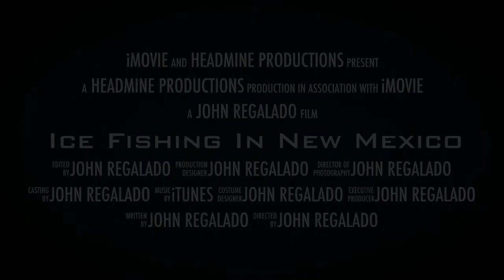New Mexico Fish Report - Best Fishing in New Mexico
New Mexico Fish Report on some of the best fishing in New Mexico.

This was some pretty fly fishing New Mexico, and I don't mean I used flies. It was a sweet little honey hole during winter. The fish were hungry and biting everything that was thrown at them.

Grab your New Mexico fishing license and join me on my epic adventure of Ice Fishing in New Mexico.